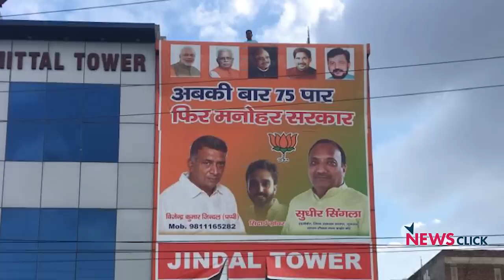हरियाणा चुनाव: दिहाड़ी मज़दूरों में बेरोज़गारी बढ़ी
हरियाणा चुनावों की ख़बर आप तक पहुंचाने के लिए न्यूज़क्लिक ने फ़रीदाबाद का दौरा किया।  हम प्रेस कॉलोनी लेबर चौक पर खड़े दिहाड़ी मज़दूरों से मिले। उन्होंने व्याप्त आर्थिक संकट और उसके गहरे परिणाम पर बात रखी।  इस क्षेत्र के लोग परेशान और असहाय हैं और उन्हें सरकार से कोई सहायता नहीं मिली है।